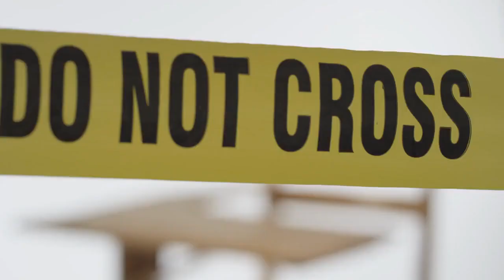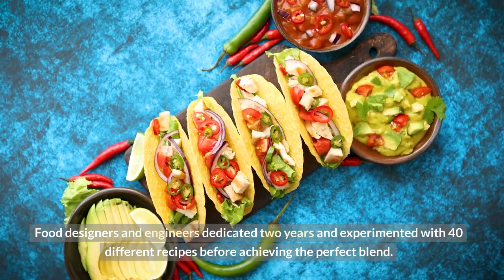10 Fun facts about Taco Bell that you may want to be aware of before heading there!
Please share any topics that you may be interested in the comments and our team will do the research and share it with the subscribers!